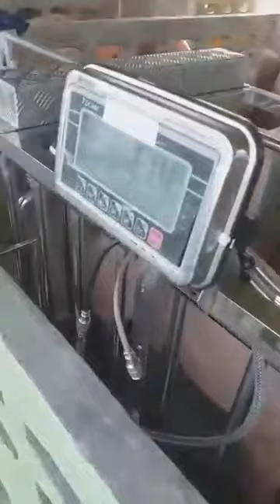เครี่องชั่งกรงสัตว์ , เครี่องชั่งสุกร , หมู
เครี่องชั่งกรงสัตว์ ขนาด 300 kg.
- ขนาดพิกัดสูงสุด 300 กิโลกรัม x อ่านละเอียด 0.5กิโลกรัม ( 500 กรัม )
- ทําจากสแตนเลส ขนาด (ก xย xส ) : 60 x 120 x 80 cm.
​​- รับนํ้าหนักด้วยโหลดเซลล์ ขนาดพิกัด 2,000 Kg จํานวน 4 ตัว
​- รับประกัน 1 ปี ( ภายใต้การใช้งานปกติ)

บริษัท โทนัน อาเชีย ออโต้เทค จำกัด
295/7-8 ถนน.ช่างอากาศอุทิศ เเขวงดอนเมือง
เขตดอนเมือง กรุงเทพฯ 10210
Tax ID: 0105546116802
ฝ่ายขาย: 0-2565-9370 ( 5 Autoline)
👉Official Line ID: @tonanasia
👉เข้าชมเว็ปไซต์